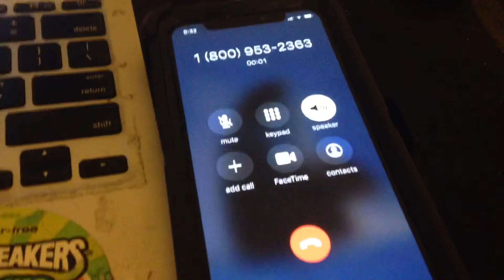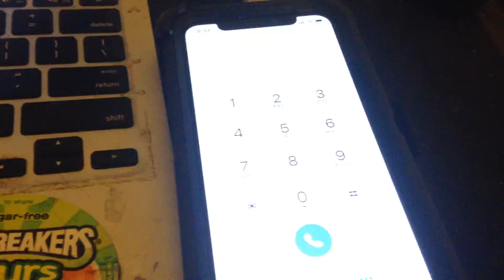Calling a 1800 number to see if it still works. It didn’t, but I called it anyway. Why not?